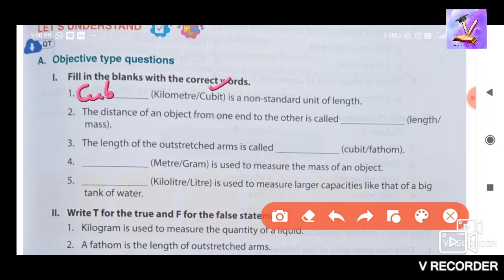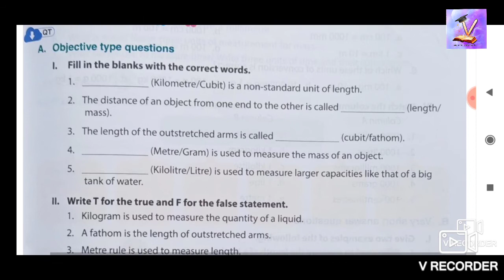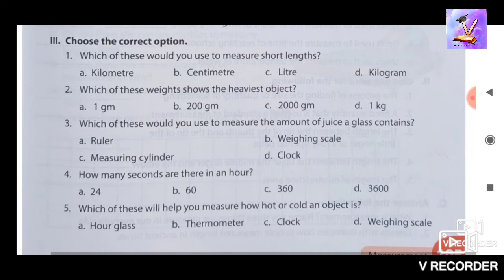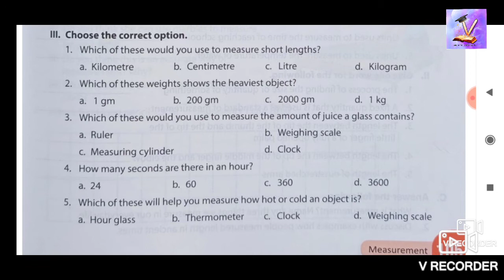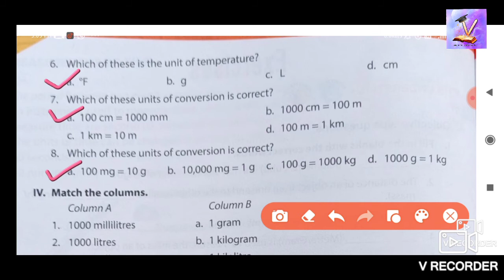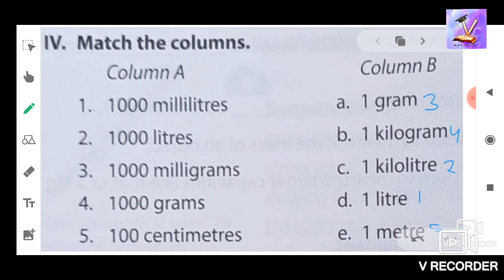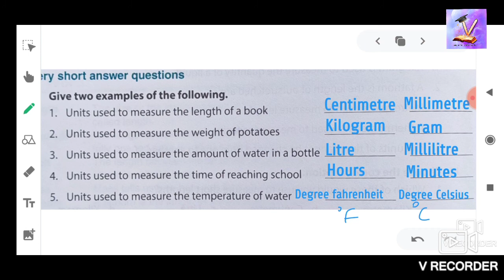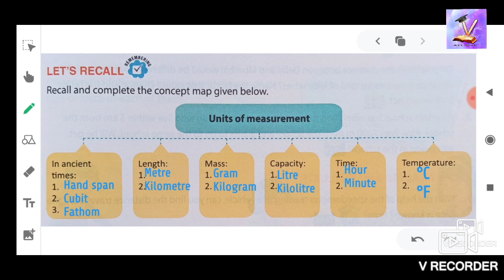Class 5, Science, ch 08 measurement , Exercise and it's Answers explain in detail